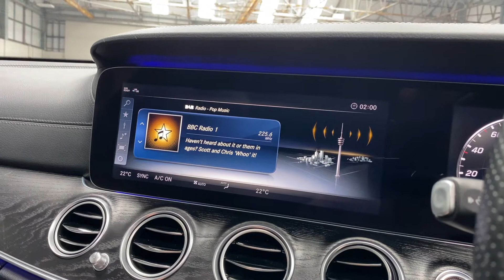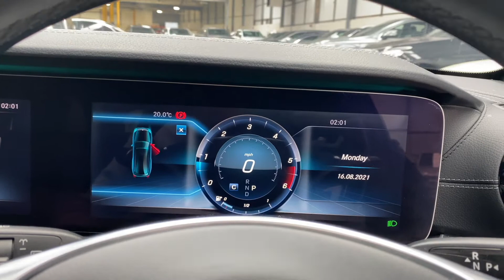2017 Mercedes-Benz E Class 2.0 E220d AMG Line (Premium Plus) G-Tronic+ (s/s) 5dr